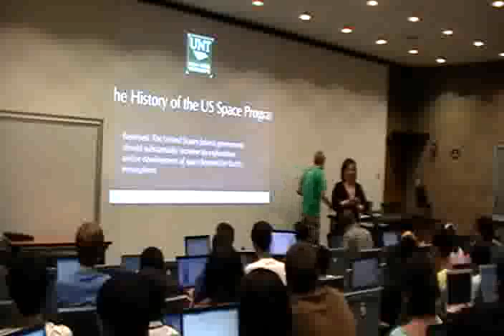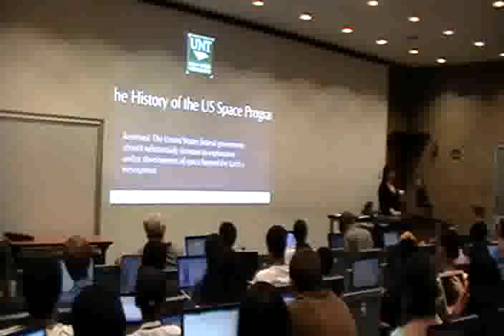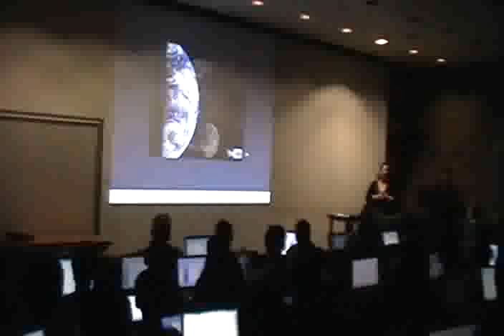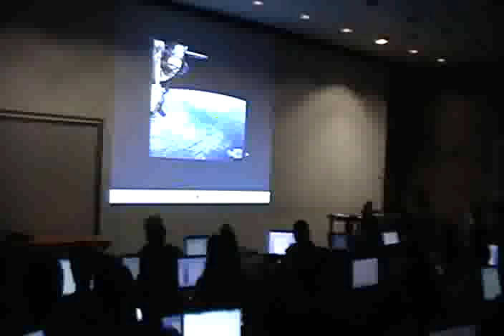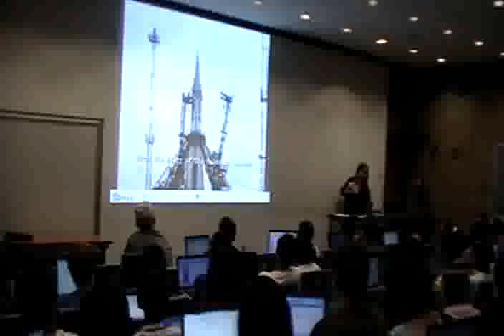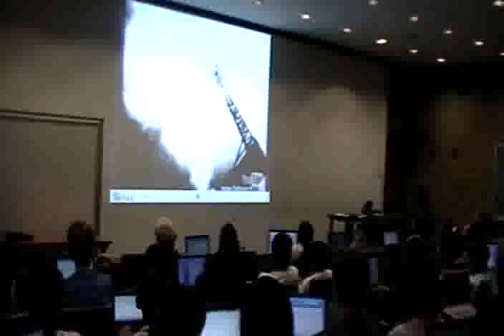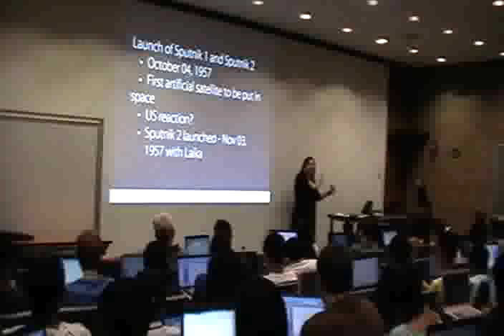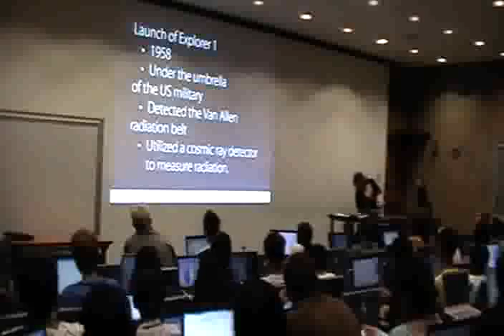History of US Space Policy pt 1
Tara Tate head coach of Glenbrook South high school gives an essential guide to understanding the history of US Space Policy.